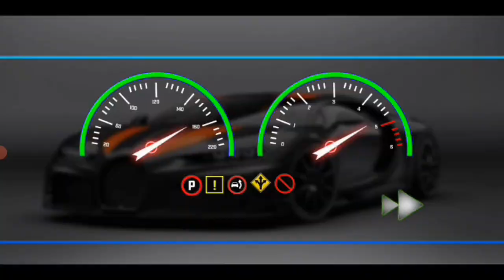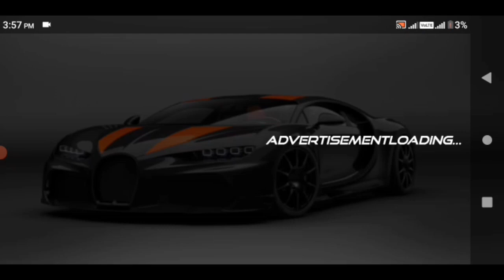Bappy hit many cars with his red colored monster truck today.Bappy Game.Bappy Car.Bappy.@Bappy99479